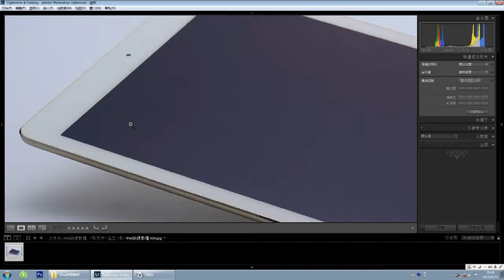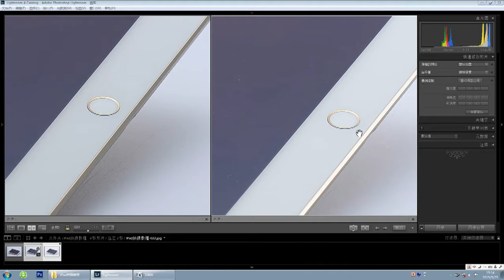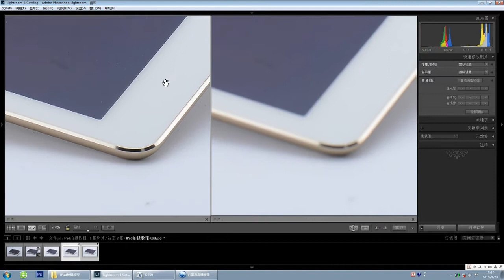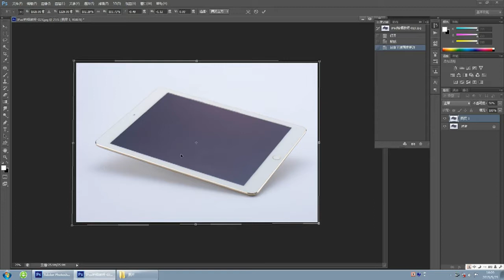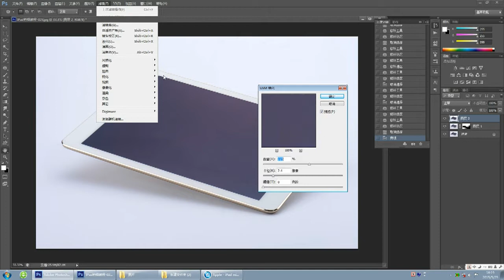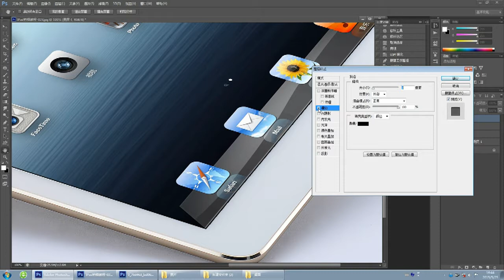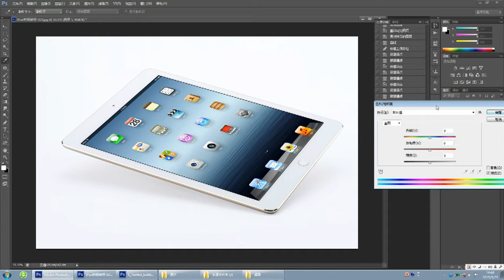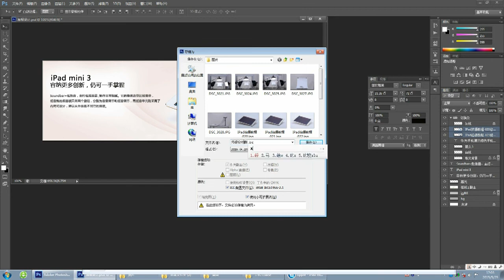Tutorial #29 How to Photograph iPad Or Amazon Tablet PC Products and Retouching in Adobe Photoshop